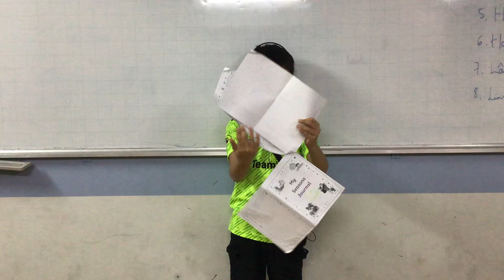CEC VQ2 | D1V Unit 7&8 My season journal | Đức Phước